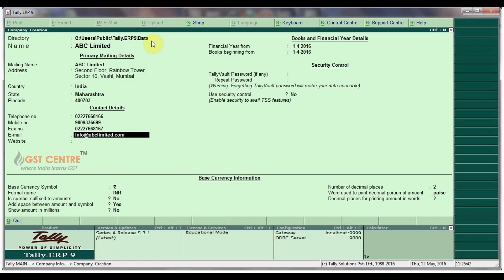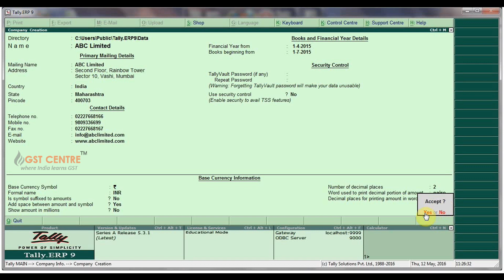Create Company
In this video you wil learn how to Create a Company.The  FULL COURSE  includes ALL Modules in Certified Tally Accountant Beginner Including Fundamentals Of Tally . ERP 9 ,
Installation of Tally. ERP 9,Getting Functional With Tally .ERP 9,Company Creation,Ledgers and Groups In Tally ERP 9,Voucher Entry In Tally.ERP 9,Accounting Books & Registers,Financial Statements,Inventory Masters,Purchase Procedure,Sales Procedure,Special Vouchers,Invoicing,Inventory Books & Reports , Creating A New Voucher.

GST CENTRE ® is the best place where you can learn about Goods and Service Tax. It is promoted by CAs & Industry Experts.For any concern mail to have step by step Video Training Program for Certified Tally Accountant Beginner Tutorials in English. To know more details about GST and Accounting courses visit our

GST CENTRE ® is the Best Learning Hub for Accountants and is a project of Topmans Education And Career Horizons (P) Ltd.(TEACH), a Company incorporated under Companies Act 2013, India and Approved by Ministry of Skill Development & Entrepreneurship, Govt. of India. We are also certified with ISO 9001:2015. We have built an enviable reputation for quality and integrity.
TallyBeginner FreeCourseTally AccountantTally.ERP 9 is widely used popular accounting software in India.